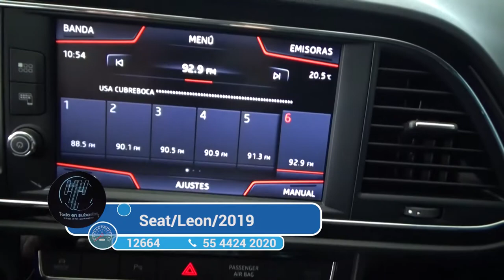Seat / Leon / 2019 - 1587